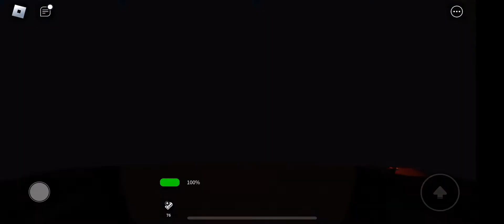How to ￼ defeat endo O2 in Fnaf au